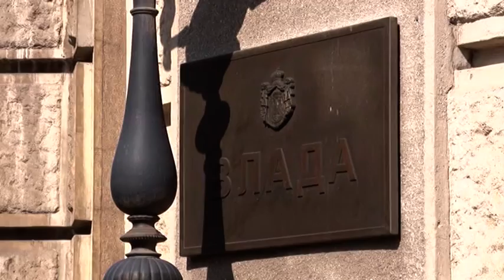Brnabić: Država snažna, institucije rade,nasilje neće pobediti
Ona je istovremeno apelovala na građane da se ne okupljaju kako bi sačuvali zdravlje i sprečili još veća oboljevanja od korona virusa i naglasila da trenutno nema preče borbe osim sa koronom, a da će vremena za proteste biti.